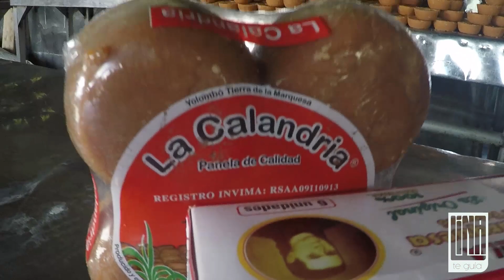Yolombó - Antioquia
Yolombó Antioquia ( Más información en mi instagram @linateguia
¿ CÓMO LLEGAR ?
- Desde Medellín, tomas el metro hasta la estación Caribe , allí queda  Terminal de buses del Norte , preguntas por la flota Nordeste o Segovia y compras el tiquete que te cuest $ 18.000 o 6 usd.
¿ DONDE ME HOSPEDO ?
- Mi recomendado es un Hotel que se llama San Marcos Plaza, está ubicado en todo el parque principal , cómodo y económico, además vas a estar en una zona muy central.
¿ DONDE PUEDO COMER ?
- Si te gusta la comida típica te recomiendo un lugar que se llama " EL PALACIO DEL COLESTEROL " es super rico y está ubicado a dos cuadras del parque. ( encuentras platos desde 6mil pesos o 2usd)
- Si te gustan las carnes al carbón o las comidas rápidas, te recomiendo Santa Brasa; está ubicado en el parque principal en un tercer piso con fachada colonial.( encuentras platos desde 15mil pesos o 5usd)
SITIOS TURISTICOS
Primero les hablaré de los que visité en el video
1. CABALGATA ECOLÓGICA.
- En el parque principal puedes preguntar por el señor Horacio Barreneche ( muy conocido en el pueblo ) o bien , puedes ver el numero de telefono en mi video.
- Coges un carro o moto taxi que te lleve a la finca el DESEO , queda a 10minutos del parque principal ( puede costarte 5mil pesos o 2 usd )
- Cuando estes allí organizas lo del paseo a caballo , puede costarte entre 50mil pesos a 70 mil pesos ( 22 usd aproximadamente )
hay 2 opciones de recorrido , la vereda la Luz y Pocoró eliges dependiendo del tiempo )
MOLIENDA DE PANELA
para ir a la maquina de panela del Rubí , coges un carro en el parque principal que te lleve hasta dicha vereda ( te puede costar entre 5mil y 7mil pesos ) 3 usd
Una vez te montes en el carro , le dices al conductor que te deje en él Trapiche Comunitario y listo , la entrada a este lugar no cuesta nada y podras compartir con personas muy amables.
OTROS SITIOS POR VISITAR
- La Iglesia
- El Cementerio
- El cerro el Cancharazo
- Los Petroglifos en la vereda la Gitana
- Cascada la Esmeralda
- Charco El Saltillo
- El Cañon del Nus